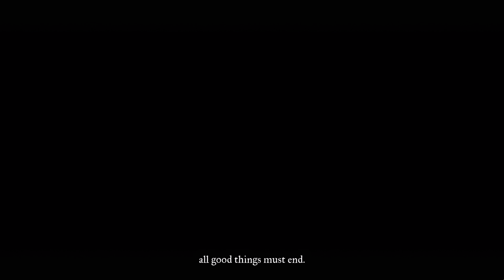Immersive Medieval Fantasy in Mirthwood: Cut 4K HDR Gameplay